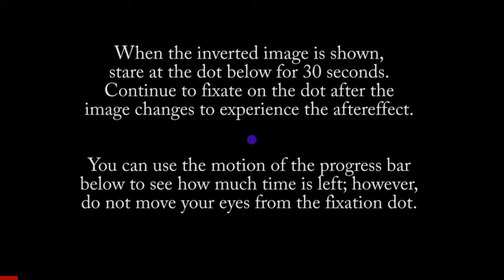Color Opponent Aftereffect